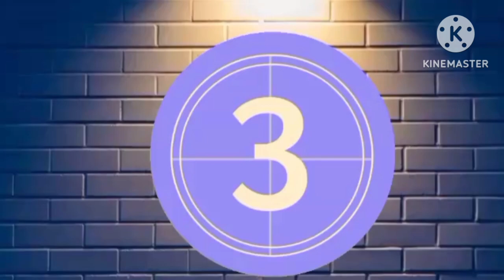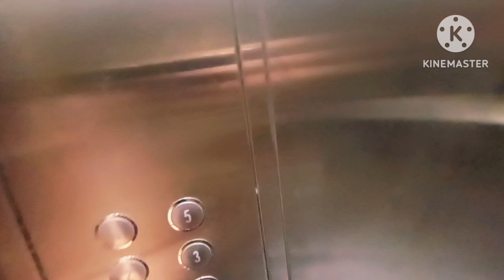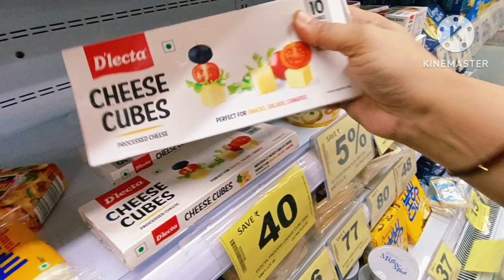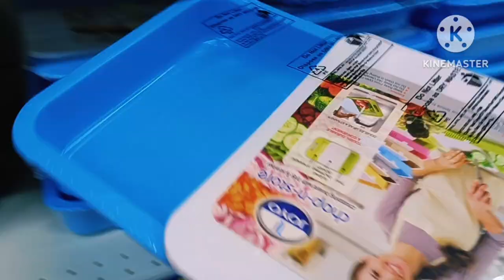Shopping Vlog | Daily Vlog | Lifestyle Vlog | Odia Vlog | DN Regalia Mall Bhubaneswar | Sisters Vlog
Video no:-374

 Vlog :- 375